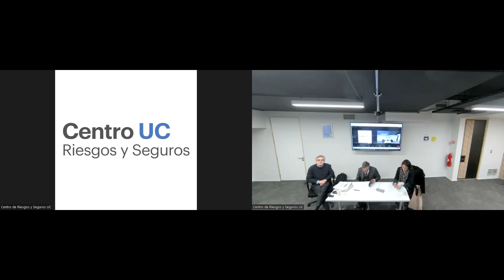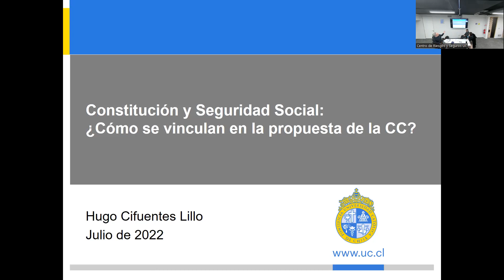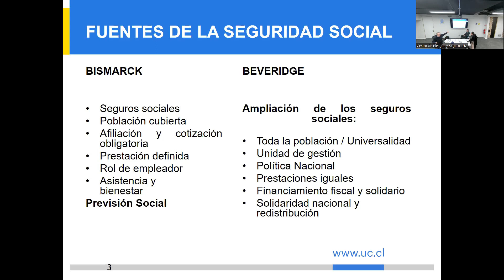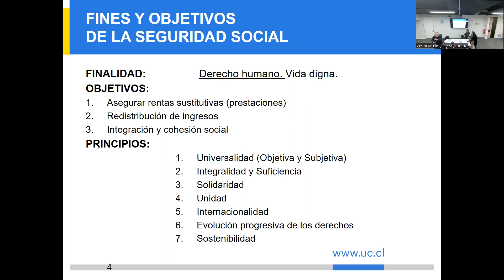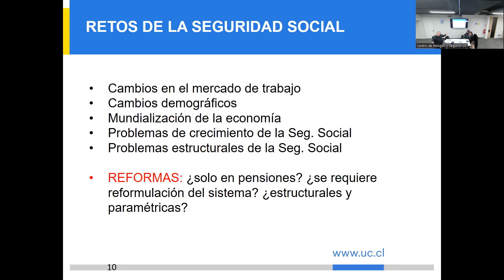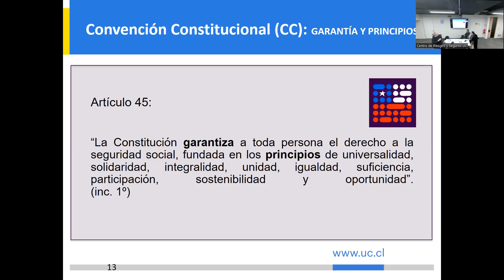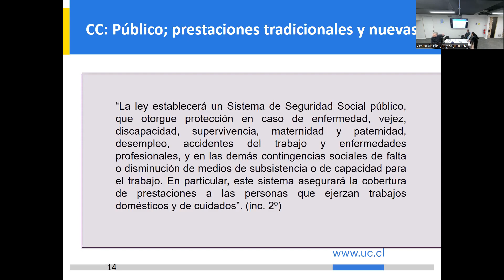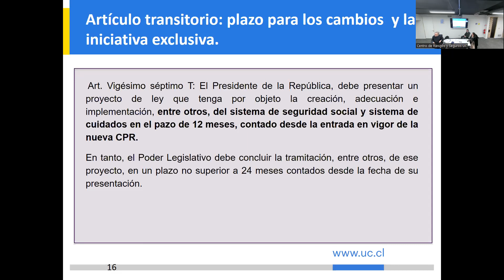Seminario: Propuesta constitucional y seguridad social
Organiza: Centro de Riesgos y Seguros UC y Foro Constitucional UC (27 de julio 2022)